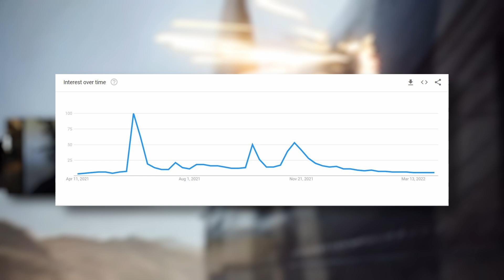How to Save Battlefield...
Battlefield 2042 is failing miserably on all metrics that we can say. I talk about how portal could bring players at least back to the franchise with content from Battlefield 3 and 4 and Bad company and even Hardline and earlier game sin the series. .